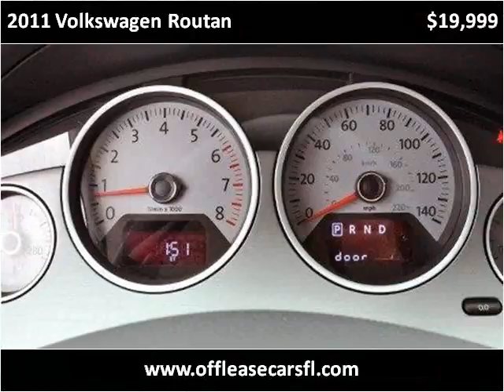2011 Volkswagen Routan Used Cars Lake Worth FL